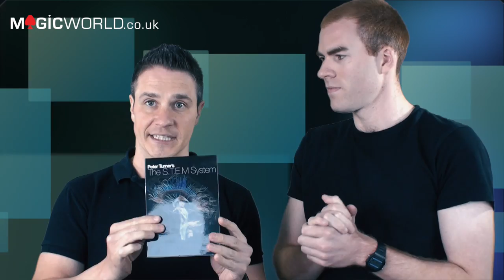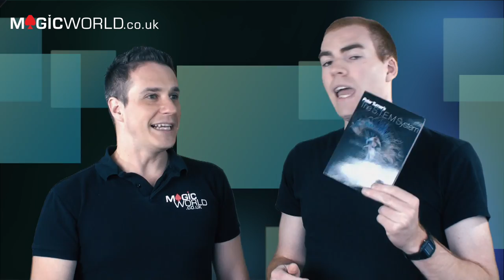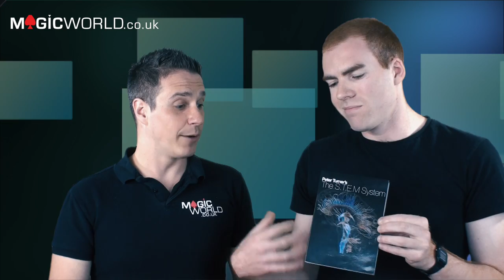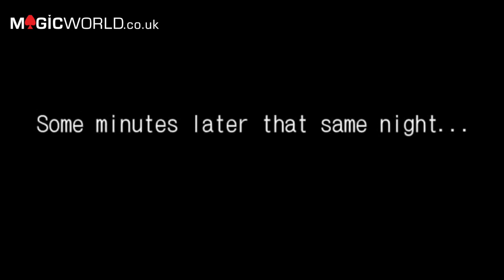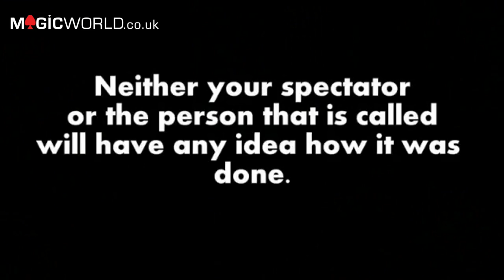Magic World Review - Peter Turner's S.T.E.M System // Derren Brown Miracle // Ninja!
MAGIC WORLD REVIEW - S.T.E.M. System (Stem System) by Peter Turner // Derren Brown Miracle Show // Blackout by Nefesch // Prize GiveAway Competition featuring Anthony Jacquin head hacking

This week we review:

PETER TURNER'S THE S.T.E.M. SYSTEM
£150

BLACKOUT BY NEFESCH
£12.99 - BARGAIN!

Other Products Mentioned:
ZAP Wallet by Diamond Jim Tyler £12.50

Reviewers are:
James Anthony

Caio For Now!